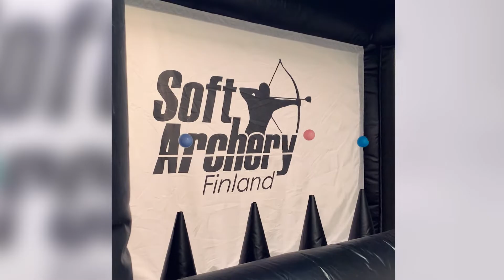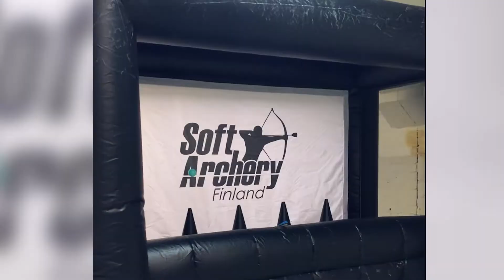Maahinkaiskaarti SH22 - official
Tekijä: Liisa Salonen

Musiikit:
Eminem - Venom
Maitsi - Peto on irti (alkuperäinen Antti Tuisku)